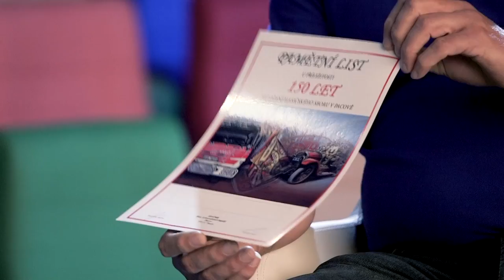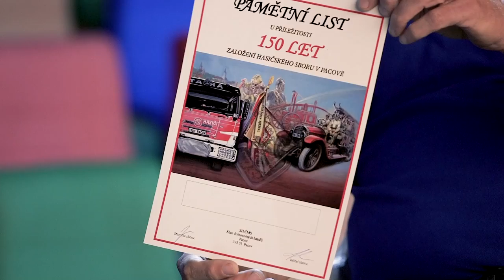Rozhovor s osobností Pacovska – Miloslav Hovorka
Hostem pořadu Rozhovor s osobností Pacovska je dlouholetý velitel pacovského záchranného sboru Miloslav Hovorka.
Natočeno 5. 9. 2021 v Komunitním centru Pacov, moderuje Ondřej Pavlík.

Miloslav Hovorka je celoživotní hasič, který tomuto povolání věnoval kromě pracovní doby také svůj veškerý volný čas a podílel se i na mapování historie pacovských hasičů. Momentálně působí jako velitel SDH Pacov.